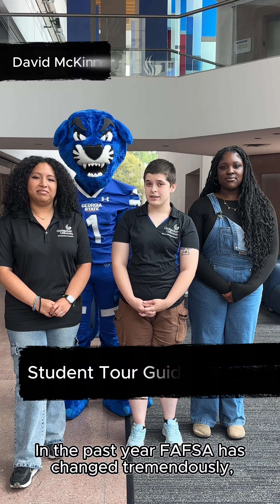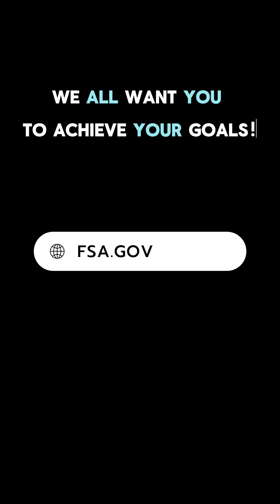Complete your FAFSA: It's not too Late!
A PSA to students from your University System of Georgia Institutions. Remember that we are all here to help you find the financial support you need to reach your goals.

Visit studentaid.gov to get started!